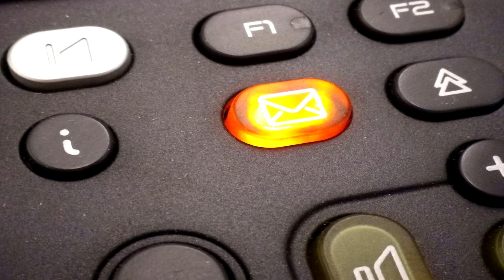Voicemails Left For Pran Funkels - Vol. 10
Higher-quality versions of shows and those missing from YouTube can be streamed and downloaded